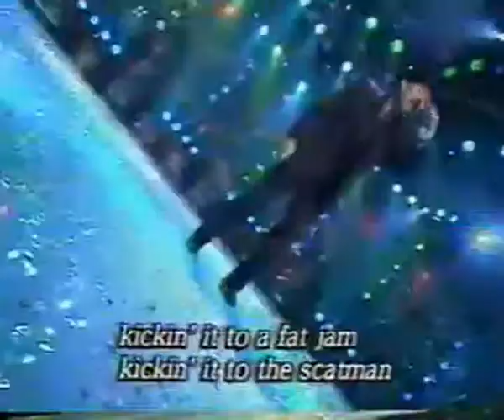Scatman John - Scatman/Pripri Scat/Super Kirei Medley (Japanese TV Show, 1996)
Taken from an unknown Japanese TV show.